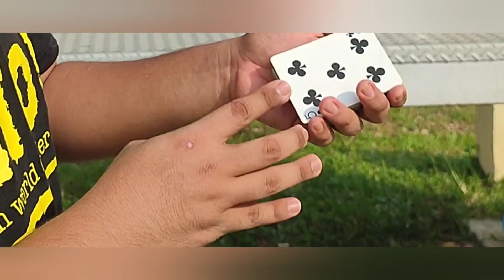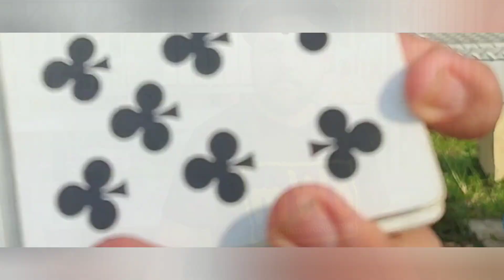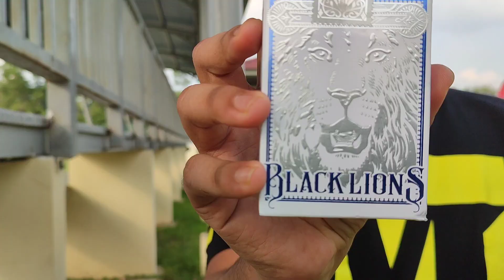Magic Jala Gatillo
jom make a magic move